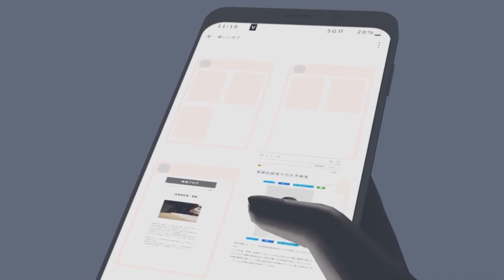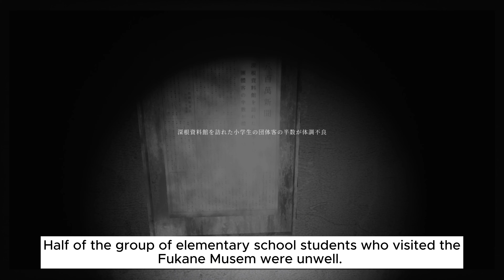頭痛 ( ずつう ) 🌸 Japanese Horror Game tranlsated in ENGLISH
Please support the game on steam :)